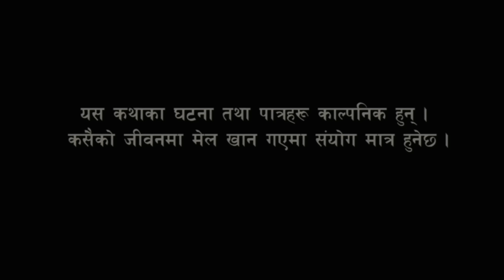मन MANN - 7 | एक प्रेम कथा || RASU FILM|| RASHU | MULANGKHARE | NIKITA | NEPALI MOVIE| SAGAR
Act:
Rashu Shrestha
Mulangkhare Shrestha
Nikita thapa
Rabina shrestha
Rasu
Sagar
Dilip jaishi
Garima khadka
Saira khadka
Rajiv khadka

Story Direction  : Mulangkhare

Camera : Mulangkhare

Edit : मुलङ्खरे

Music Tone Credit :  free music non copyright

►Online Supporter : Bishal Rai (𝑴𝒇𝒖 𝒗𝒂𝒆 𝒓𝒂𝒆)

mulangkharetv